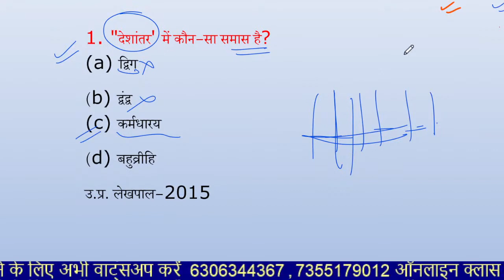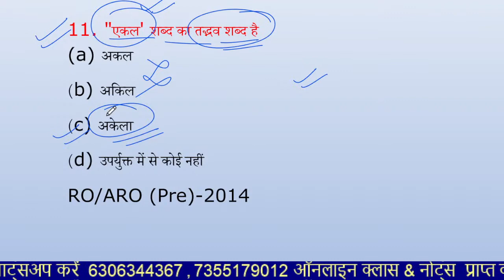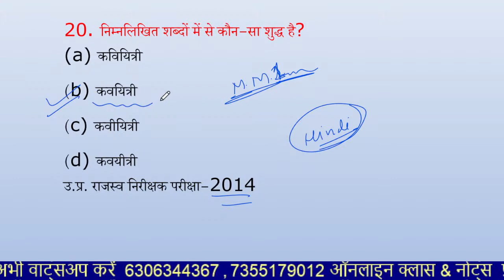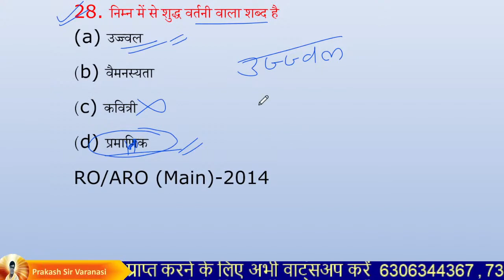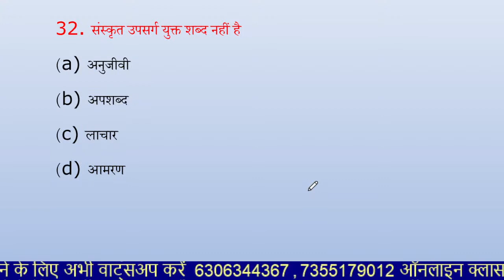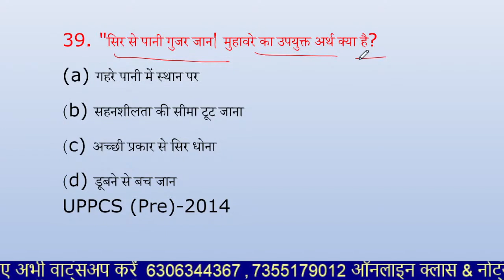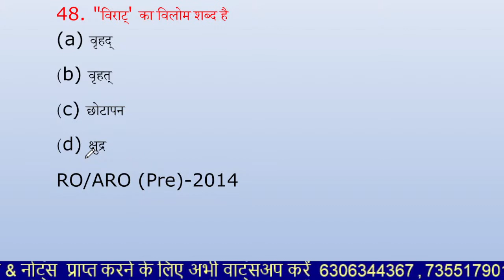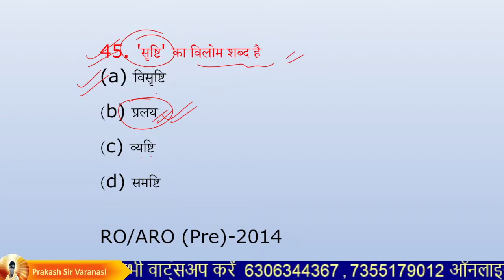Hindi Special Class (EP - 13) Super TET, MPTET UP Constable, Lekhpal | Most Important MCQ